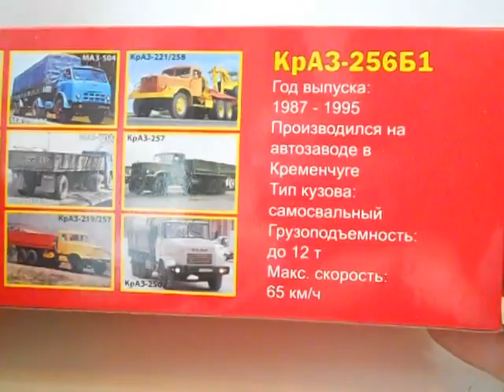КрАЗ-256Б1,Наш автопром.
Огляд модельки КрАЗ-256Б1,Наш автопром.